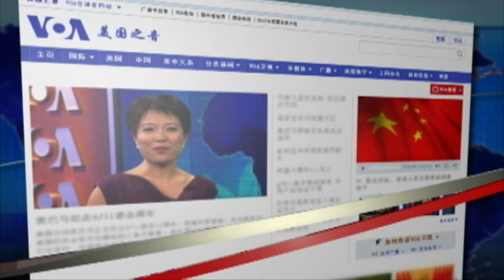【时事大家谈连线：香港警方实施新冠病毒"禁聚令"被质疑】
香港新冠肺炎确诊案例过去两周升幅超过3倍，港府星期日开始实施俗称"禁聚令"的防疫新措施，禁止4人以上在公众场所聚集，而警方星期二引用新措施控告参与8-31事件7个月"流水式献花"活动的市民，被质疑打压集会和公民自由。时事大家谈连线美国之音香港特约记者汤惠芸，报道实施防疫新措施之后的最新情况。